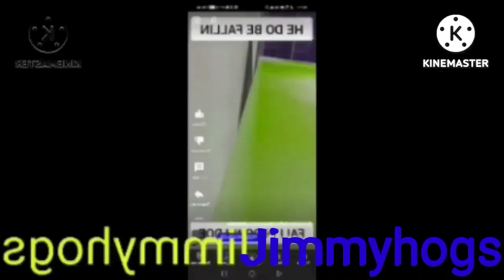spike scream hates g major 16 even even even even more